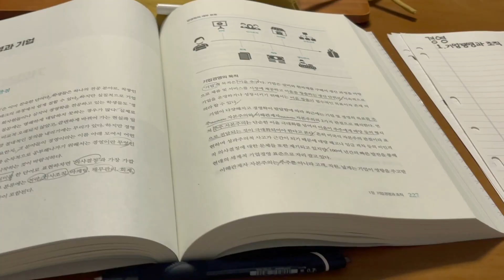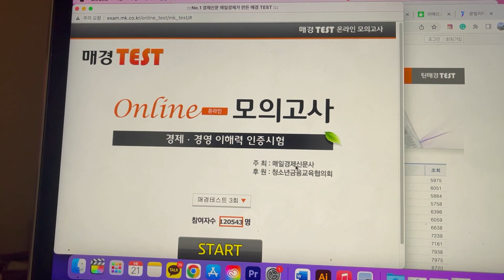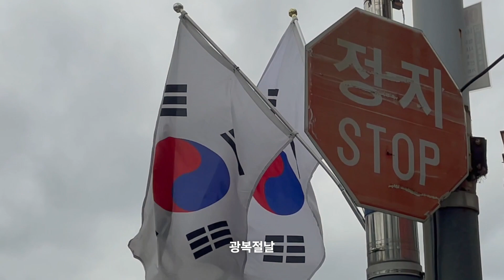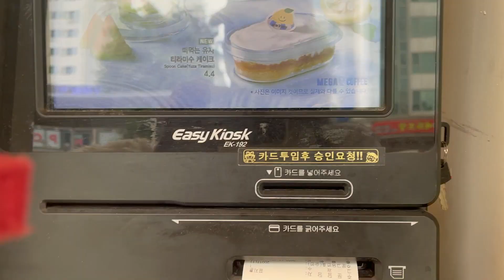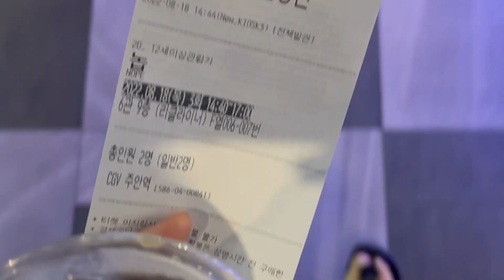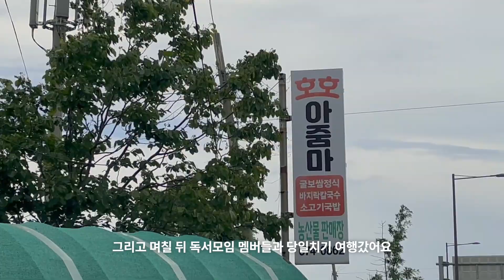취준생 브이로그 | 종잡을 수 없었던 8월, 내 선택에 대해 책임지자!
💡Info